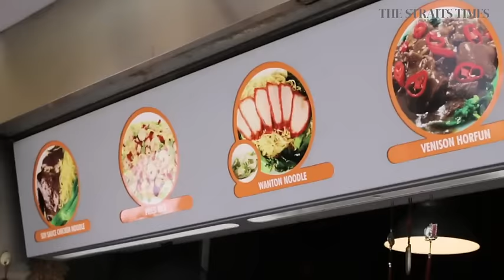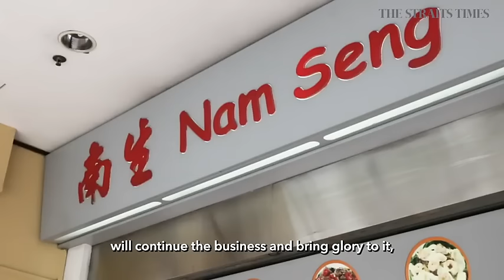Continuing her noodle legacy | Madam Leong Yuet Meng of Nam Seng Noodle House (ST archives/Feb 2019)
The owner of the popular and long-standing Nam Seng Noodle House hawker stall, Madam Leong Yuet Meng, has died at age 94.

In 2019 we met with Madam Leong who shared about her hopes for someone with the right fit to continue the business.